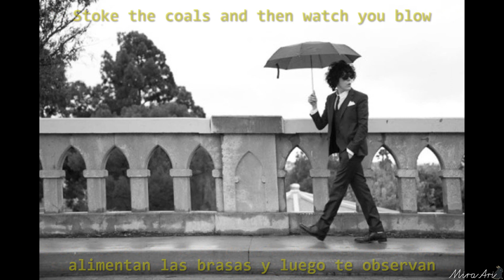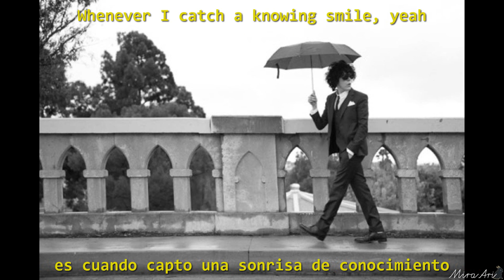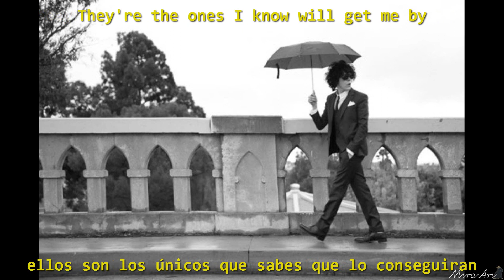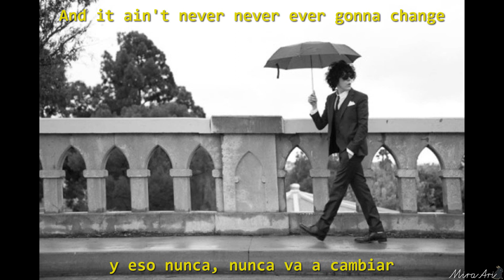LP - Strange sub español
A petición de varios de ustedes subtitule esta canción, espero que les guste de verdad que agradecería su apoyo si se suscriben o le dan "me gusta" a mi trabajo, en serio eso me anima mucho.
Pueden pedir más canciones e intentaré subtitularlas siempre y cuando encuentre la letra.
Canción de la Artista: Laura Pergolizzi
del álbum: Lost on you